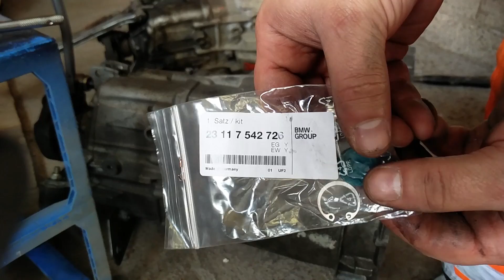How to fix the leaning fifth gear in BMW ZF gearbox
In this video I will show how to fix the leaning fifth gear problem in the BMW ZF s5d 320z gearbox. Here is also a good write up about the full service